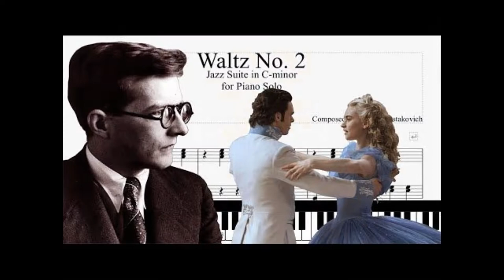playing the clarinet - Shostakovich Waltz No.2